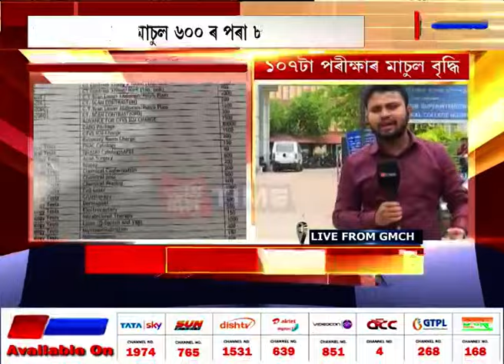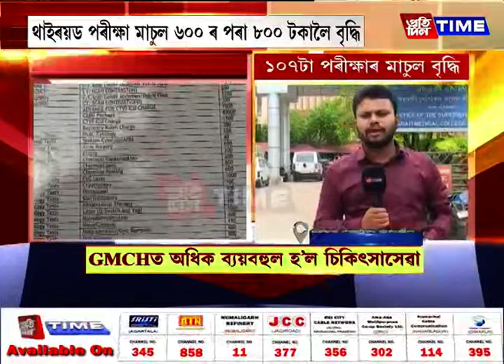কিয় বৃদ্ধি কৰা হ'ল GMCHৰ মাচুল?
কিয় বৃদ্ধি কৰা হ'ল GMCHৰ মাচুল? চাওক আমাৰ এক প্ৰতিবেদন।